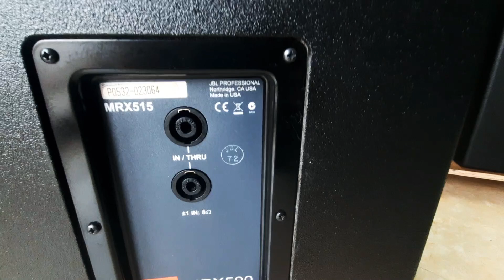mrx 515 đep hơn cả tuyêt vời qk quan tâm lh 0975600005